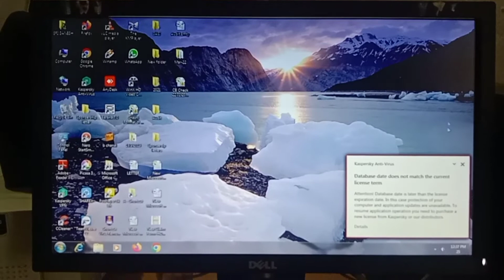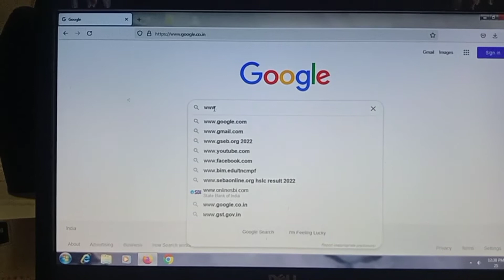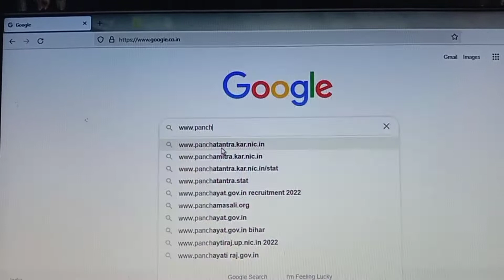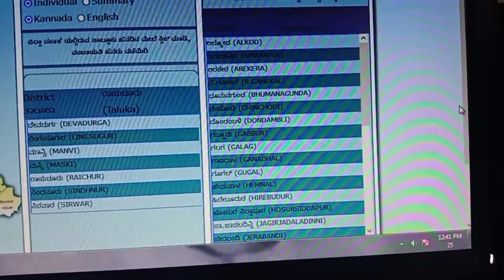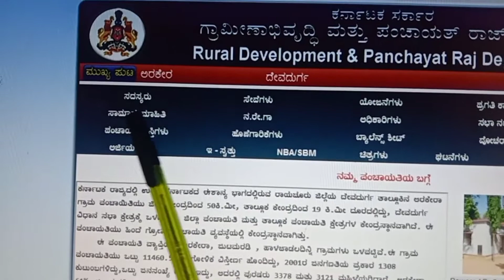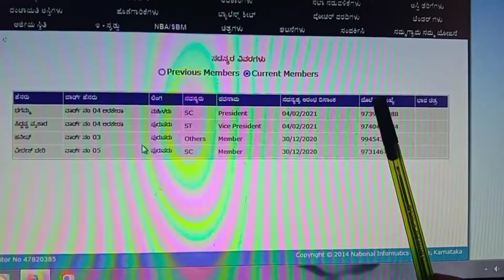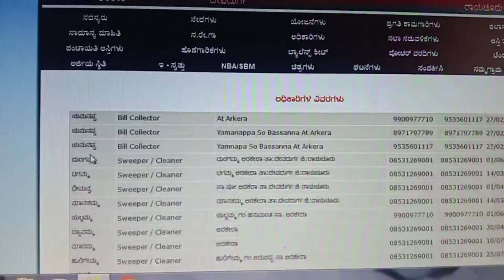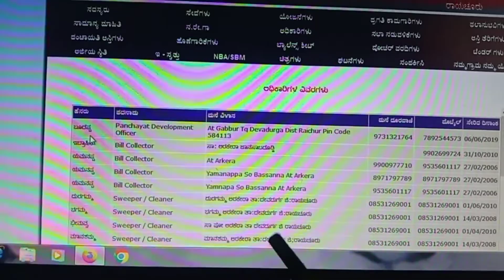how to get gram Panchayat information l How to use Panchathantra website l ಗ್ರಾಮ ಪಂಚಾಯಿತಿ ಮಾಹಿತಿ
how to get gram Panchayat information l How to use Panchathantra website l ಗ್ರಾಮ ಪಂಚಾಯ್ತಿಯ ಮಾಹಿತಿಯನ್ನು ಪಡೆದುಕೊಳ್ಳುವುದು ಹೇಗೆ?